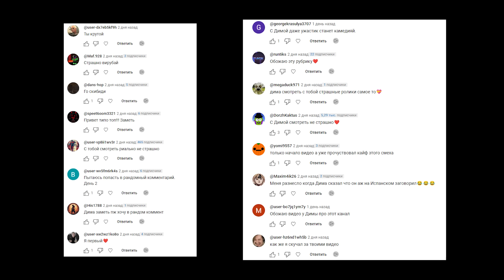Что Ты Выберешь: $10,000 или Этот Мистери Бокс? - Ух, эмоциональный вышел ролик! (РЕАКЦИЯ) | ТипоТоп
Друзья, вот снова мы смотрим Мистера Биста!
В этот раз он устроил настоящее денежное испытание!
Что бы выбрали вы? Обязательно пишите в комментариях!
И давайте смотреть ролик вместе!
Погнали!